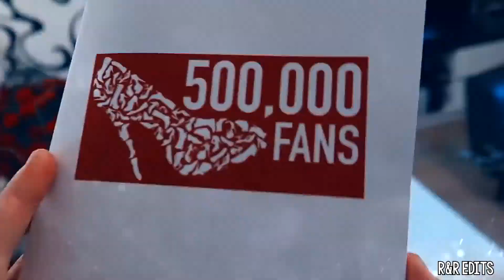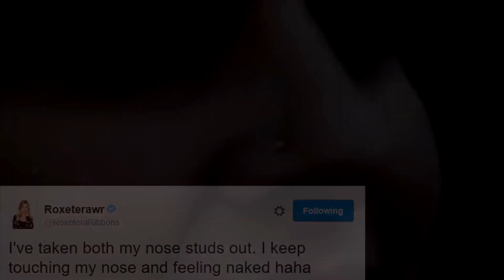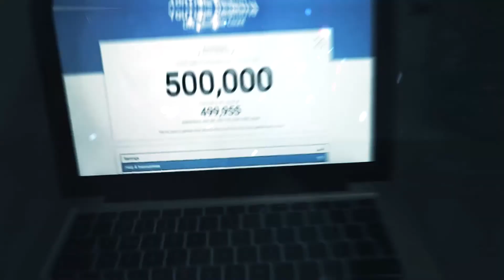ALL MY ROSE AND ROSIE EDITS